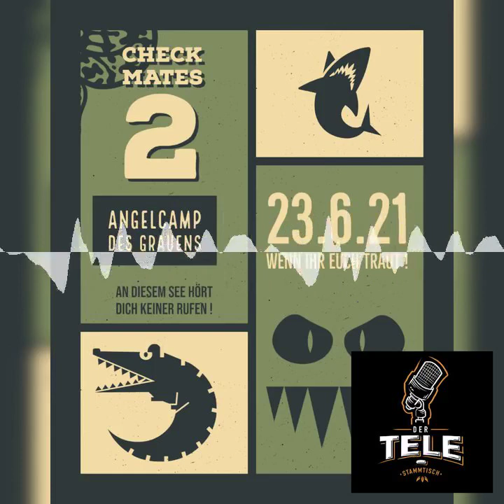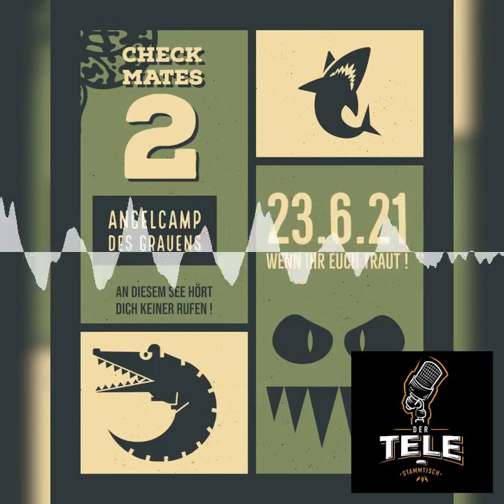Die Checkmates im "Angelcamp des Grauens" - Tierhorror - Review, Kritik - Der Tele-Stammtisch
Die Checkmates im Angelcamp des Grauens - Tierhorror
Review, Kritik